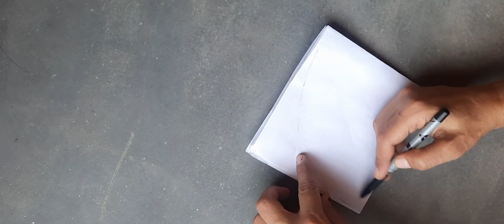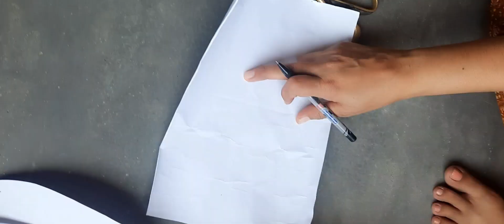High to low frock cutting on paper//explained in two method // Tutorial given step by step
which one method is easy??